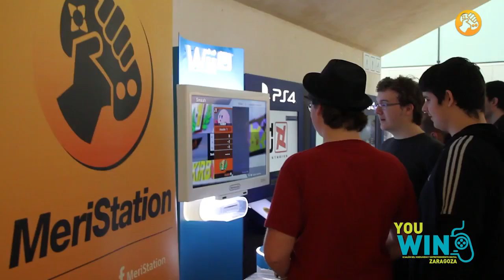You Win Zaragoza, Vídeo Reportaje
Los días 10, 11 y 12 de Abril de 2015 tuvo lugar el You Win Zaragoza donde Meristation participaba. No sólo pudimos interactuar y jugar con el público sino que además pudieron probar el Oculus Rift que tuvo mucho éxito. Los visitantes también pudieron disfrutar del Fighting con Ultra Street Fighter IV de la mano de Nacho Ortiz o de Borderlands: Una Colección Muy Guapa con Karen Hernández y pasando por Pro Evolution Soccer 2015 con Saúl González. Además nuestro redactor jefe, dio una conferencia sobre los simuladores más absurdos que pueden encontrarse en el mercado. Por el recinto pasaron Cosplayers, YouTubers y demás personalidades del sector.    Imágenes de la conferencia de Tonacho y Chincheto cedidas por Sergio M.